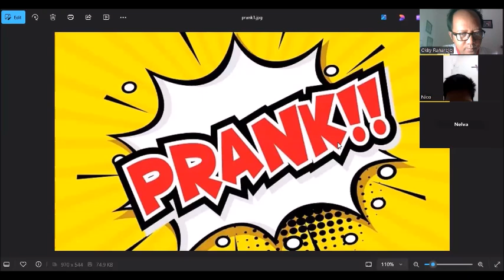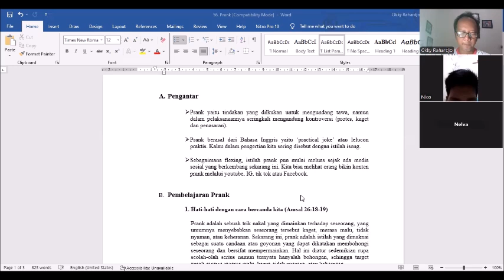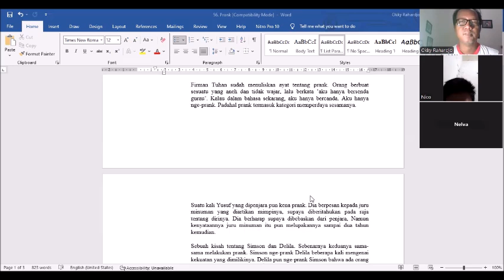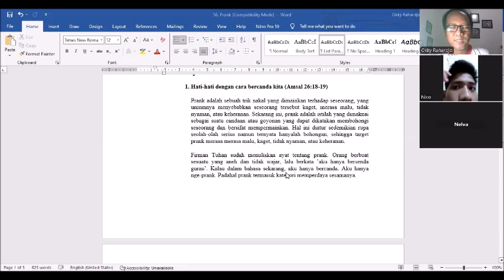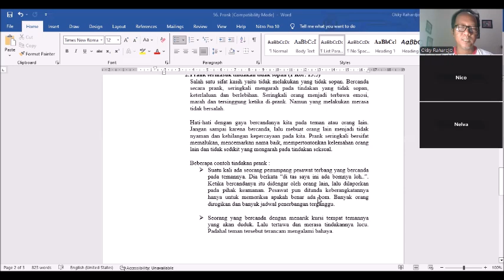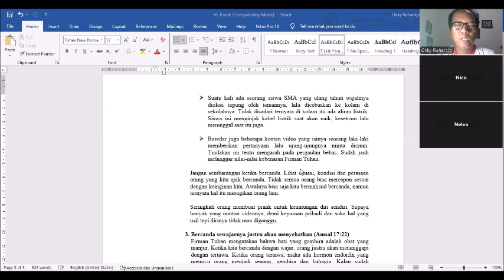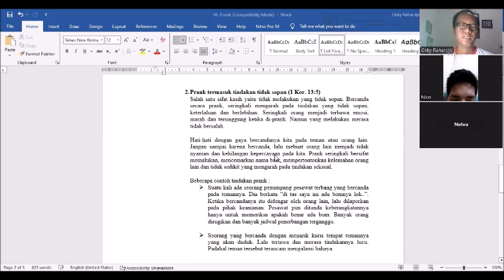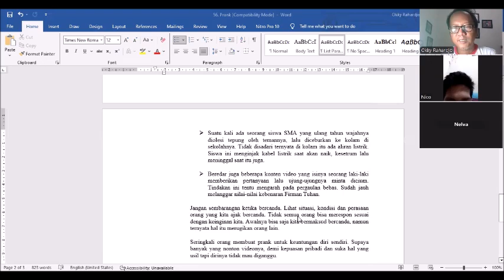Komsel Murid Kristus - Prank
Komsel edisi Prank Minggu, 29 September 2024

Program “Komsel Murid Kristus” dibuat dalam rangka program pemuridan dari Mizpa Ministry. Oleh karena perbedaan jarak dan lokasi pertemuan, maka program ini diadakan melalui zoom. Media teknologi yang makin berkembang memungkinkan untuk melakukan pertemuan jarak jauh. Komsel Mizpa diikuti oleh sdri, Nelva dan Sdr. Nico yang diadakan setiap Minggu Pkl. 10.00 WIB. Komsel diasuh oleh Pdp. Okky Rahardjo, S.Pd selaku koordinator Mizpa Ministry.

Adapun materi pembelajaran Firman Tuhan yang diajarkan merupakan dasar-dasar kekristenan yang disesuaikan dengan gaya dan bahasa anak-anak muda. Pada akhir sesi, peserta komsel diajak untuk sharing yang berkaitan dengan materi pembelajaran komsel yang sedang dibahas.

Selamat menyaksikan tayangan ini !

Pelayanan Mizpa Ministry :
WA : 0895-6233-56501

untuk dukungan pelayanan :
Rekening BCA : 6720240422 a/n Okky Tri Rahardjo
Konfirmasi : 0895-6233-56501